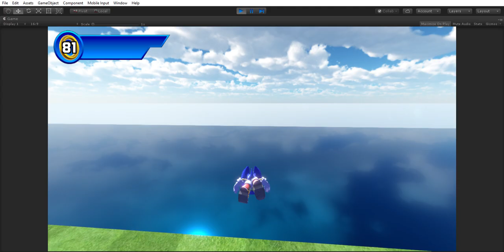[SONIC CALAMITY] -- Brief Gameplay Update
Decided to upload this sooner than later to show everyone how it's coming along.

Shown off in this video (including Bumper improvements and additions):
-WIP Drifting (just have to fix a couple bugs and add effects)
-SA2-style somersault (Sonic's collision changes so you can roll under obstacles now)
-Dynamic wind sounds (volume and pitch change depending on Sonic's speed)
-Improved air dash (Sonic stays in the air for a second before falling)
-Invincibility
-Timed springs (As opposed to physics-based springs, these keep Sonic moving at a consistent speed for a set amount of time)
-Dash ring animations
-Bouncing now reduces Sonic's forward momentum much like stomping
-Sonic can now only target objects that are both on screen and directly in front of him